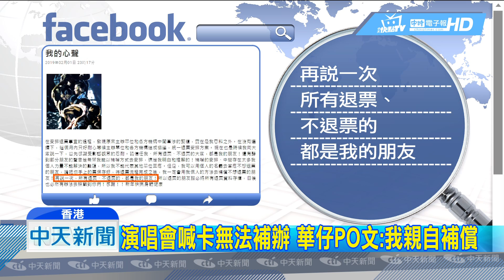20190203中天新聞 演唱會喊卡無法補辦 華仔PO文：我親自補償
天王劉德華去年12月15日起，在香港舉辦連20場演唱會，沒想到唱到一半卻「失聲」，導致後續7場全數腰斬，原本想用補辦方式補償給粉絲，但申請沒通過，只好用退票方式處理，華仔知道部分粉絲不願意退票，就在2月1日深夜，在官方網站宣布要用「個人名義」來補償歌迷，粉絲都直呼華仔真的好暖心！